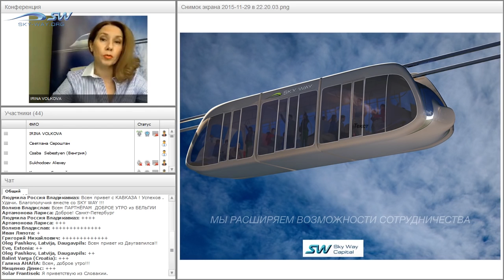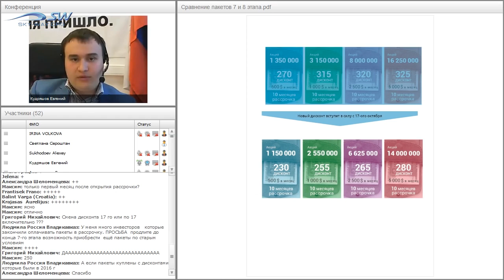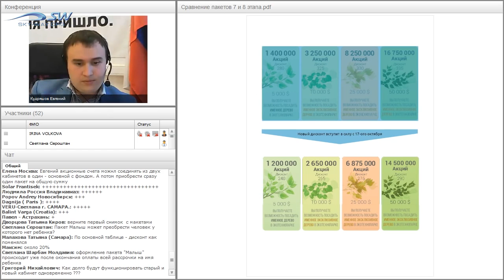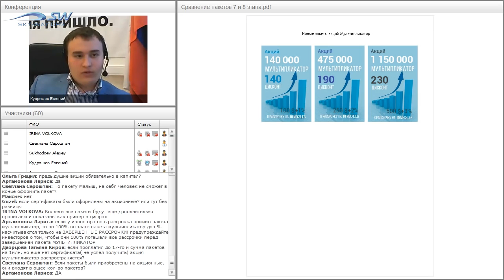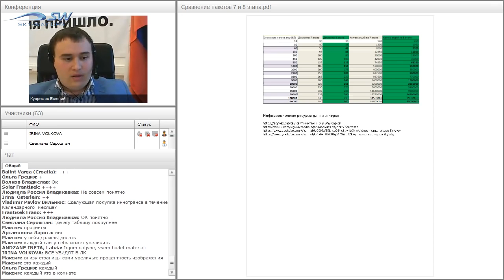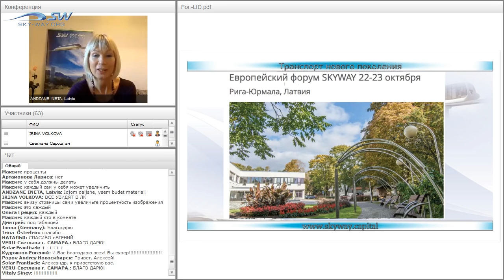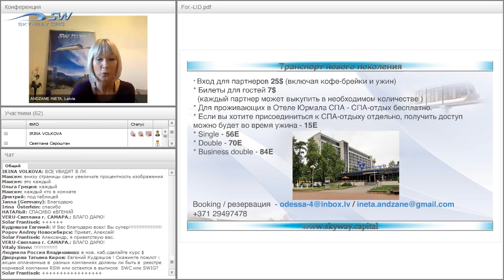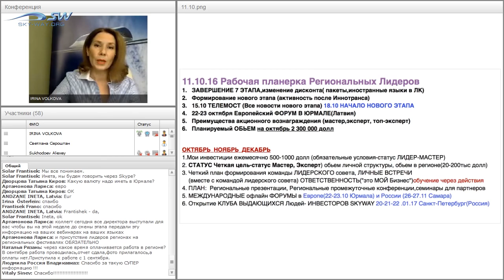Новости SkyWay - Дисконты 8 этапа